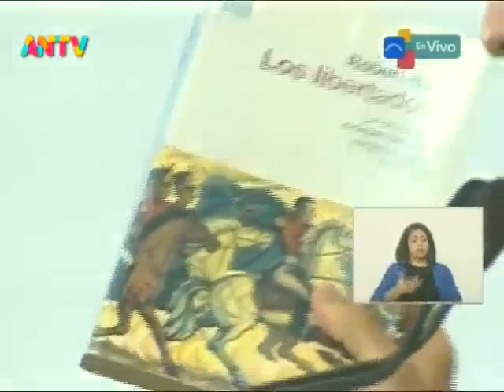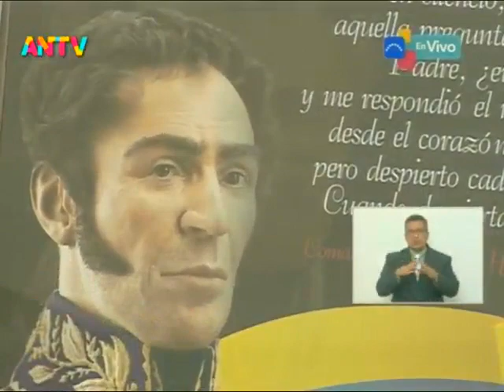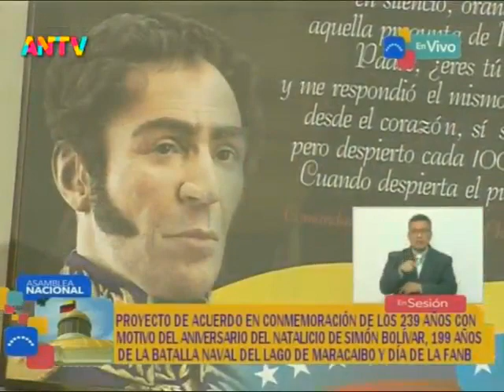Asamblea Nacional de Venezuela, 26 de julio de 2022, sesión completa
Sesión completa de la Asamblea Nacional de Venezuela, desde el Palacio Federal Legislativo. Puntos tratados
-Juramentación del Defensor Público General, Daniel Augusto Ramírez Herrera
-Acuerdo por 239 años del nacimiento de Simón Bolívar y 119 años de la Batalla Naval del Lago de Maracaibo y Día de la FANB
-Acuerdo por los 200 años del encuentro entre Simón Bolívar y José de San Martín en Guayaquil, Ecuador.
-Palabras del embajador de Argentina en Venezuela

USDT o Bitcoin (BEP20): 0xef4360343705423a24119205eeb1de2a10fd23f4

USDT (TRC20): TQJB86JZjF5Kt1C7f322aax4iyD6x65UcV

Petros: PFfDUW3cj1WD7cUPYg9MK2EtgG5nUgVzuc